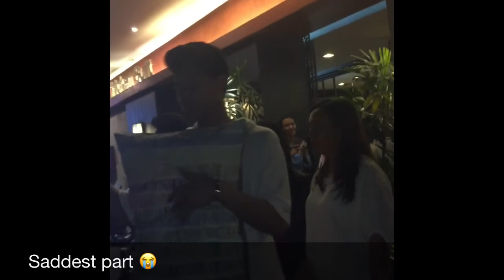Rivero Brothers M&G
Super late upload 12/10/17